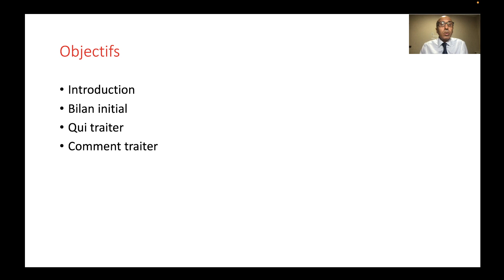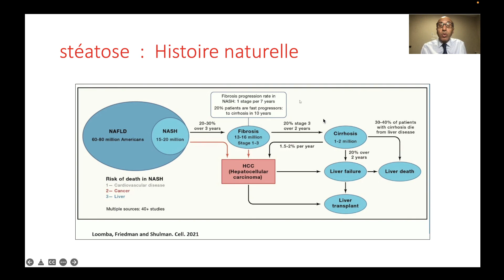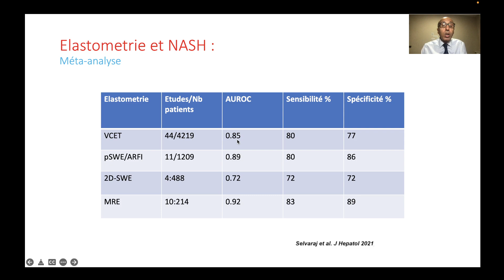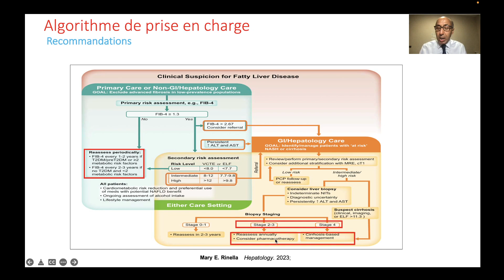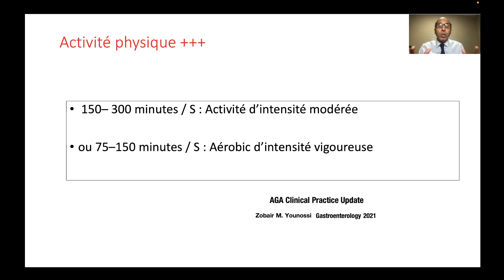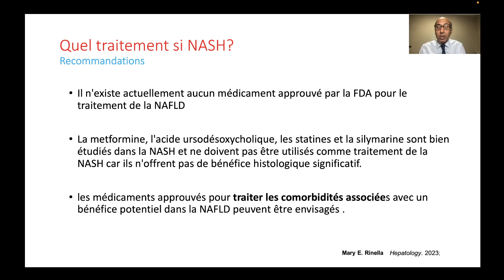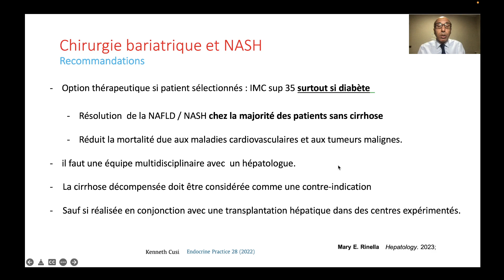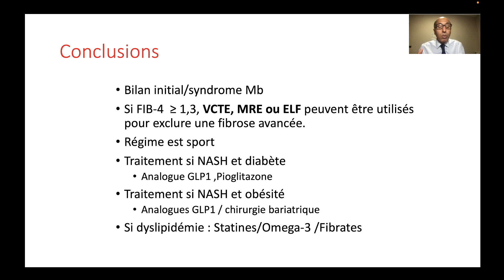Ligue Marocaine de Lutte contre le Diabète. Pr M. BENAZZOUZ